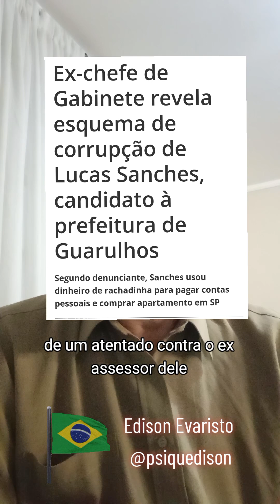457 - Guarulhos pode eleger prefeito investigado por corrupção e assassinato | Edison Evaristo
Edison Evaristo
Psicólogo, psicanalista, escritor, professor universitário e palestrante

CANAIS - WHATSAPP E TELEGRAM
(Somente os administradores enviam mensagens)
Receba informações sobre psicologia, psicanálise, sociedade, parapsicologia, ufologia e atualidades como vídeos, lives, cursos, palestras e muito mais.